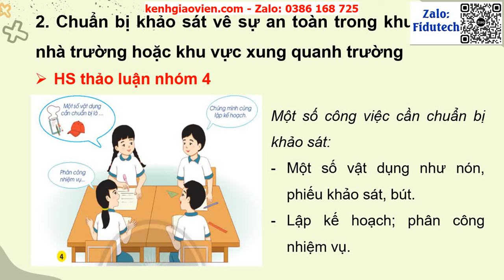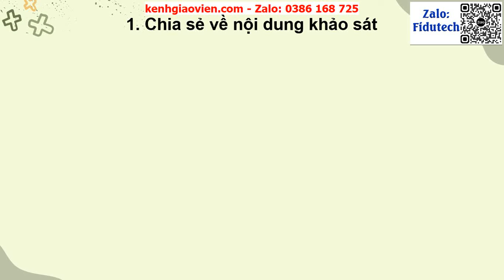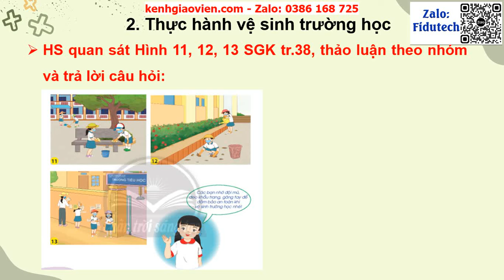Giáo án powerpoint bài 8: Thực hành giữ an...| GA điện tử tự nhiên và xã hội 3 chân trời sáng tạo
Phía trên là giáo án Powerpoint hay còn gọi là giáo án điện tử, giáo án trình chiếu bài 8: Thực hành giữ an toàn và vệ sinh trường học | Sách tự nhiên và xã hội 3 chân trời sáng tạo. Giáo án được làm với phong cách: hiện đại, đẹp mắt để tạo sự hứng thú cho học sinh.
Ngoài ra, chúng tôi có đầy đủ giáo án powerpoint các bài khác trong chương trình sách giáo khoa tự nhiên và xã hội 3 chân trời sáng tạo. Tin chắc rằng: Khi sở hữu bộ giáo án này, việc giảng dạy của thầy cô sẽ trở nên nhẹ nhàng và đạt hiệu quả tốt.